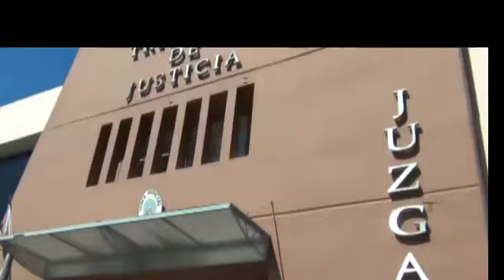Notiriojatv:Apelaran la libertad de Colque